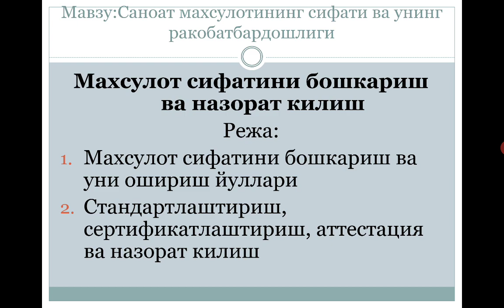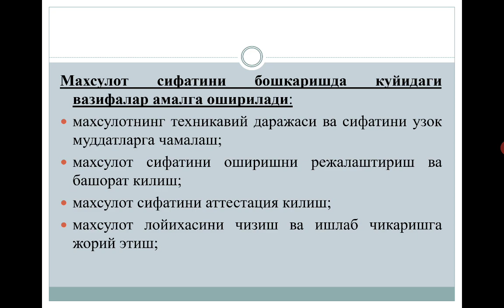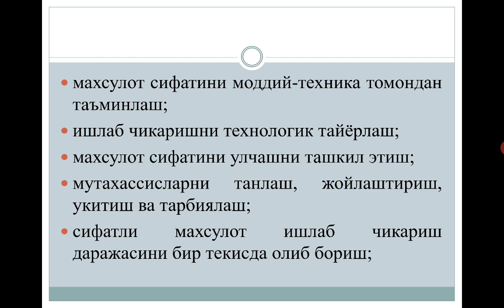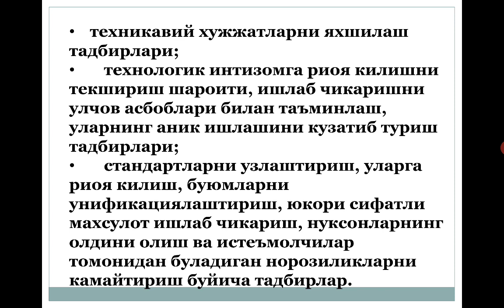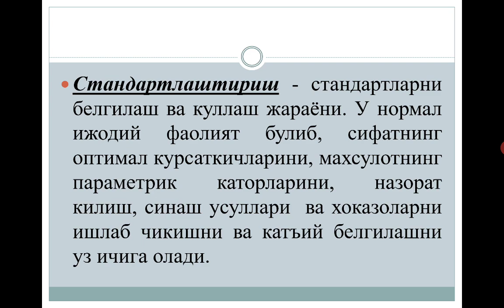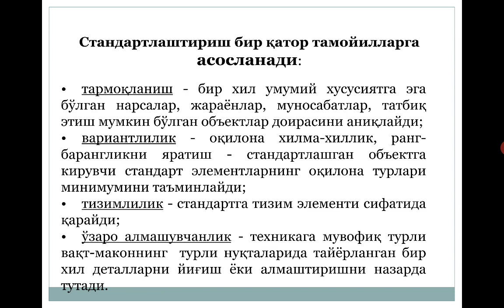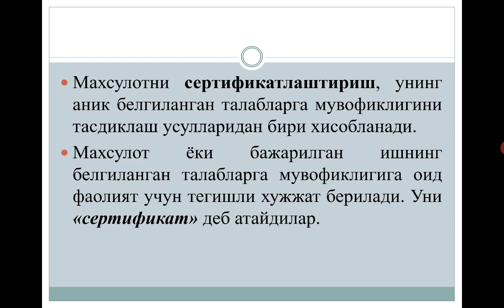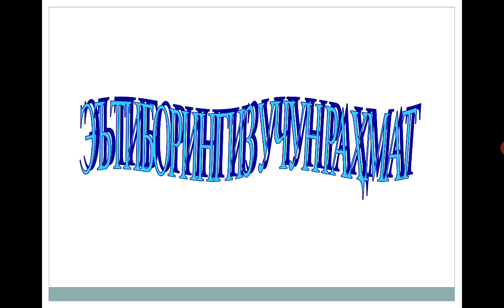Sanoat mahsulotining sifati va uning raqobatbardoshligi 2 mashg'ulot